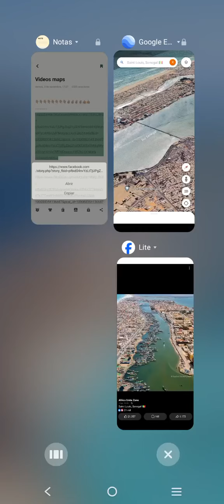Saint Louis, Senegal 🇸🇳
Adiestra a tu canino en 15 días 🐶